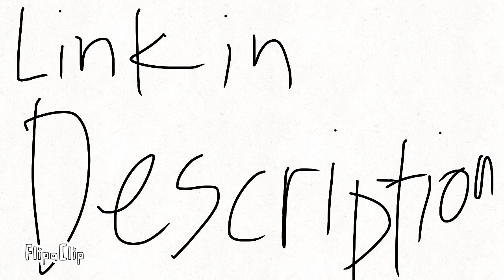it’s starting, Q&a. link in desc